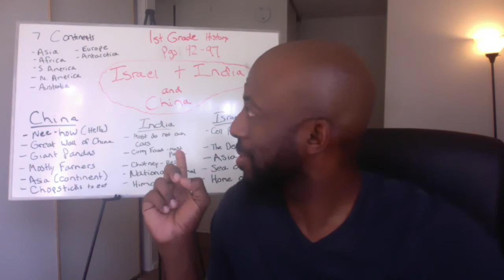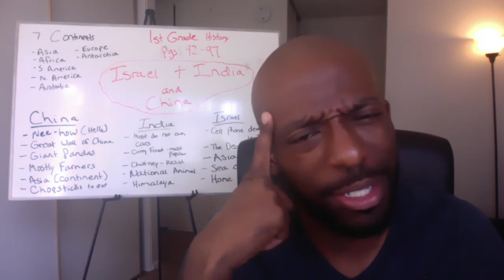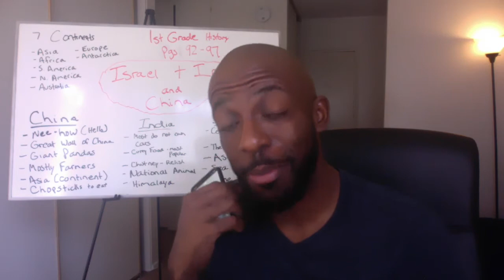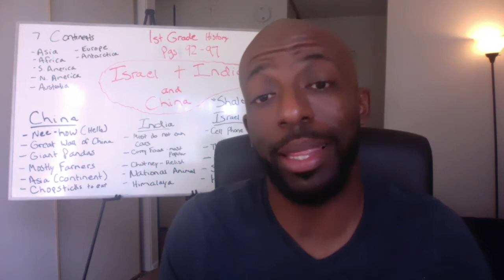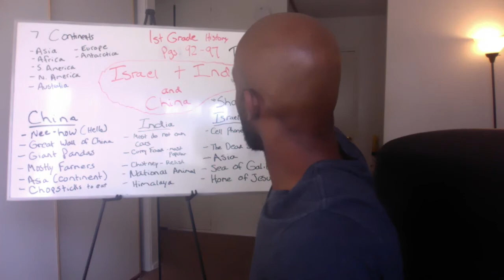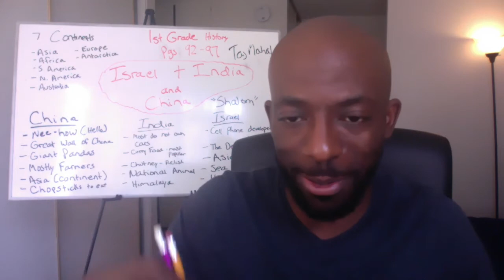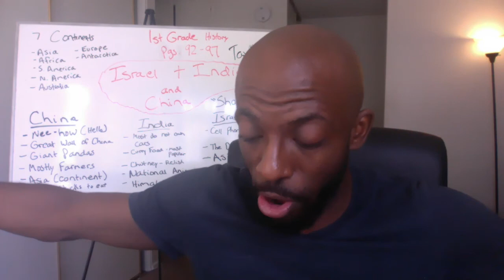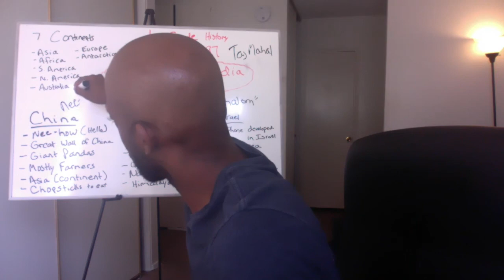1st History, April 1st, 2020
Reviewing Countries on the Continent of Asia.

Israel, India & China